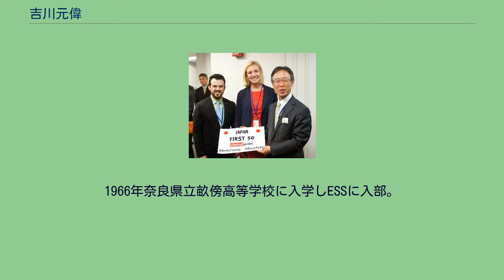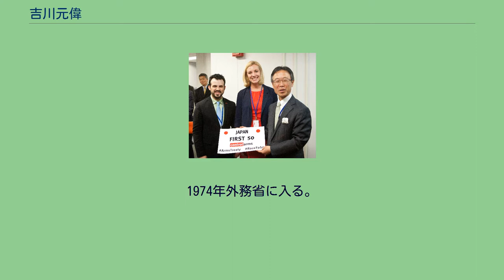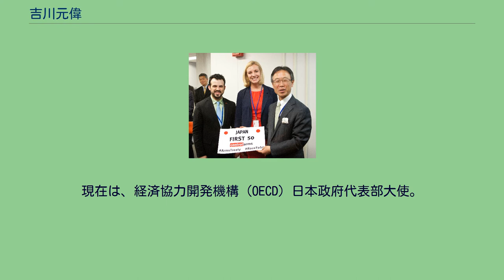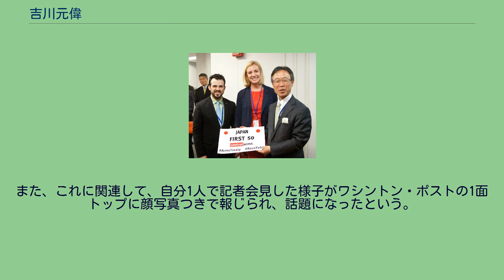吉川元偉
吉川元偉（右、2013年6月3日撮影） 吉川 元偉（よしかわ もとひで、1951年（昭和26年）3月13日 - ）は、日本の外交官。
2013年6月から2016年6月まで国連大使。
2017年4月から国際基督教大学特別招聘教授。
神田外語大学グローバル・コミュニケーション研究所客員教授。
奈良県御所市出身。
1966年奈良県立畝傍高等学校に入学しESSに入部。
部長の末吉高明（のちに思想史家・四国学院大学学長）と「松本亨NHKラジオ講座」を勉強する。
1968年AFSでイリノイ州リロイのリロイ高校に留学。
1974年国際基督教大学教養学部社会学科を卒業する（18期）。
大学では柔道部に所属。
講道館の黒帯（初段）を取得。
1974年外務省に入る。
スペイン語研修としてバリャドリッド大学及びマドリードのスペイン外交官学校に留学。
研修中に知り合ったフランス人女性とアルゼンチンで結婚し、大使公邸でレセプションを行った。
息子の有悟は長じてイラストレーターになった。
外務省中南米局中南米第一課、外務大臣官房人事課、経済協力局無償資金協力課首席事務官、経済局国際機関第二課長、総合外交政策局国連政策課長、経済協力局審議官、国連日本政府代表部政治担当大使、中東アフリカ局長を経て、2006年9月から駐スペイン大使。
スペイン最高位イサベラ女王勲章受章。
1921年、当時皇太子で欧州訪問（1921年3月3日～9月3日）中の昭和天皇がパリでスペイン国王アルフォンソ13世と昼食を共にしたがしばらく全くその事実は知られておらず、1980年に来日したアルフォンソ13世の孫のフアン・カルロス1世に、昭和天皇が「私はあなたのおじいさんにごちそうになったことがあります」と囁いたことがきっかけで、2006年9月に就任した吉川元偉（もとひで）駐スペイン大使が詳細を明らかにした。
その後このことがスペインの公的な対外政策史の中でも引用され、両国関係の緊密化に寄与した。
2009年3月から初代アフガニスタン・パキスタン支援担当大使。
現在は、経済協力開発機構（OECD）日本政府代表部大使。
2010年12月16日、経済協力開発機構（OECD）理事会は、吉川大使を、2011年の理事会に次ぐ最高意思決定機関である執行委員会議長に任命した。
2013年6月から2016年6月まで国連大使をつとめた。
2017年4月より、母校である国際基督教大学の特別招聘教授及び、神田外語大学客員教授、日本信号アドバイザー、GMOインターネット特別顧問を務める。
国連大使時代に北朝鮮メディアから呼び捨てで非難されたことがあり、部下から「大使、これは勲章です」と言われた。
また、これに関連して、自分1人で記者会見した様子がワシントン・ポストの1面トップに顔写真つきで報じられ、話題になったという。